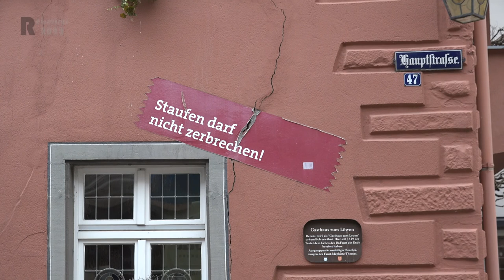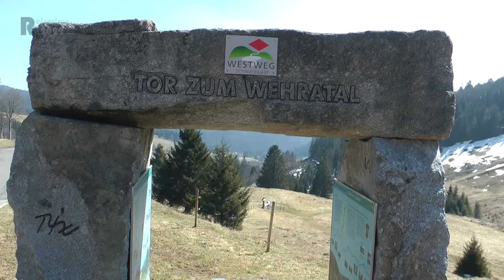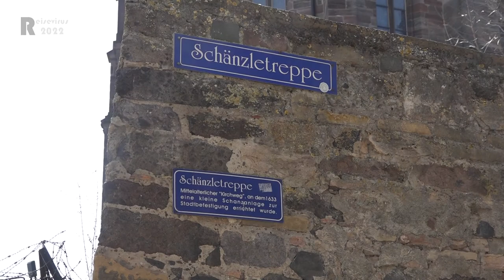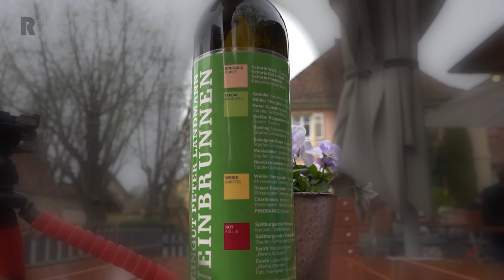Auf ins Münstertal | Wir schauen uns im Südschwarzwald und im Elsass um 🇩🇪 🇨🇵 🇪🇺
Zeitraum unseres Aufenthalts 14. – 30.März 2022
In diesem Video beschreiben wir unseren Aufenthalt in Münstertal.  Wir richten wie immer am Campingplatz unsere Fesstation ein. Sternförmig erkunden wir die Gegend. Mit dem Auto, mit dem Motorrad, auf dem Drahtesel und per Pedes.

Gemafreie Musik von:
Silent Partner